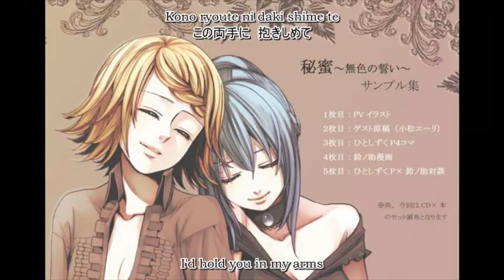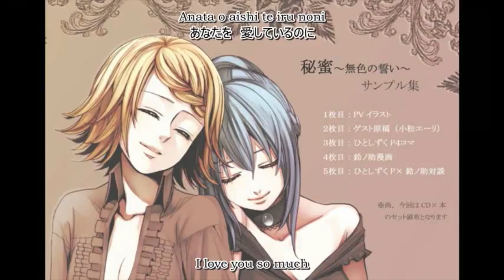【MAI】Alluring Secret ~White Vow~/秘密~白の誓い~ 【SynthesizerV Cover +svp/ust】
A non English cover for once! At least until I find singable English lyrics or someone posts them--

So I found the original ust by 1UPYoshi in my archive of synth files. And I didn't see it up anywhere. So I cleaned up some of the timing and made both a svp and usts. The original usts are also included in case you wish to use those directly!

I only ask for credit if you use the svp or edited usts. If you only use the original ones, then credit 1UPYoshi solely!

An (unoffical) off vocal has been included with the folder.

Original song by Hitoshizuku x Yama
Original UST by 1UPYoshi
Edited UST/SVP and cover by PsySoubi